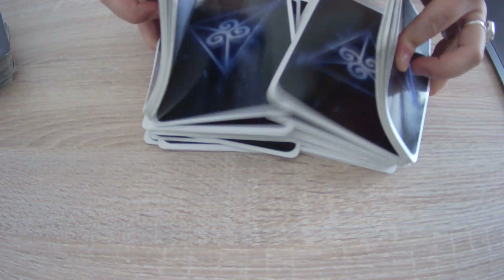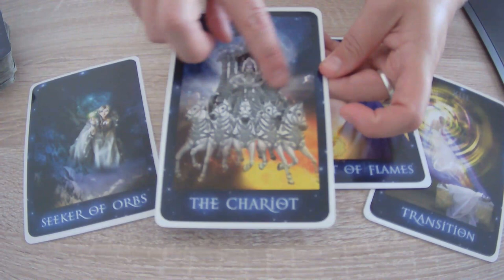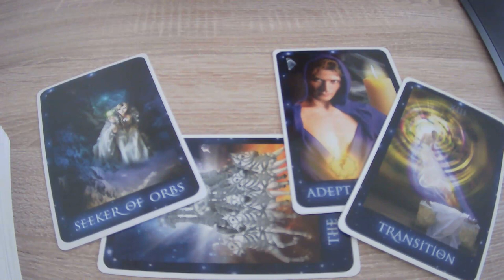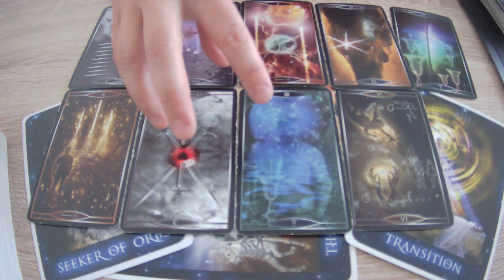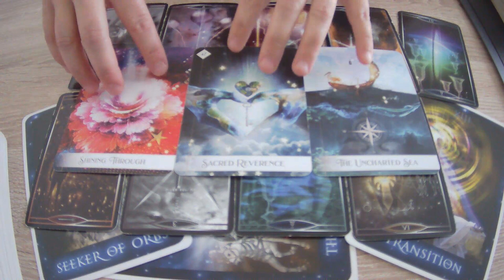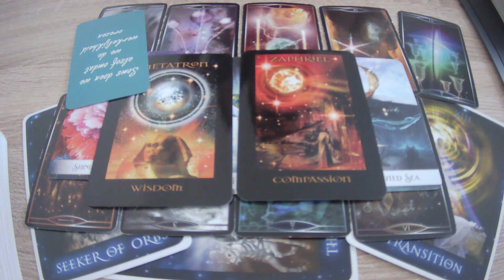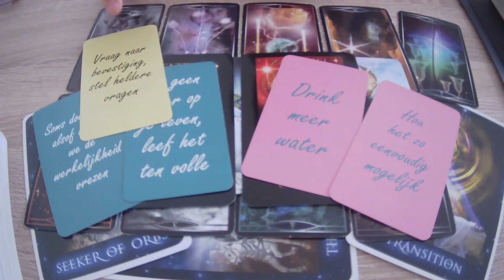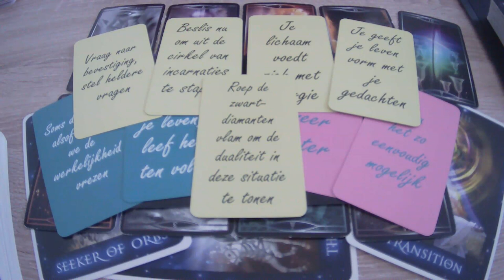READING ✨TWEELINGVLAMMEN in scheiding zonder communicatie (oh wow!!!)